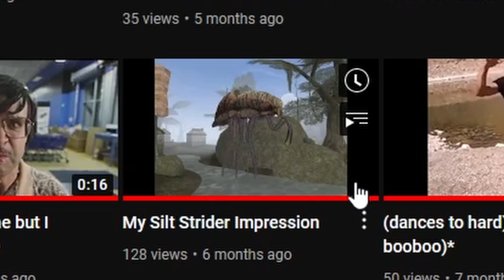Bent Straw Plays Morrowind - EP 1 - Pillow lady